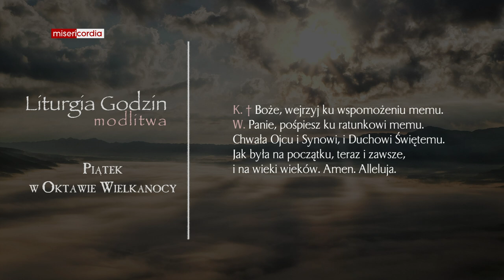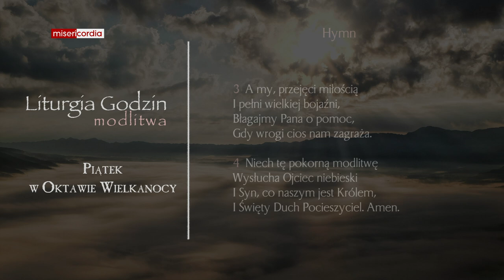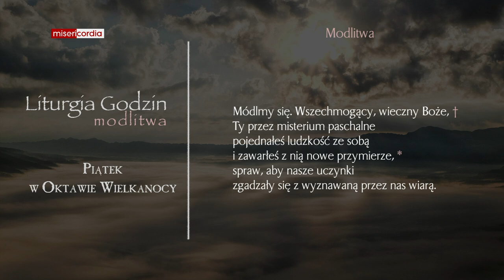Liturgia Godzin | Modlitwa Południowa | Piątek w oktawie Wielkanocy